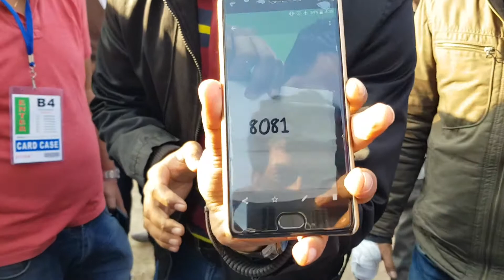अन्तर्राष्ट्रीय कला मेले के आखिरी दिन जादूगर अभिषेक आचार्य ने किया अपनी कला का प्रदर्शन